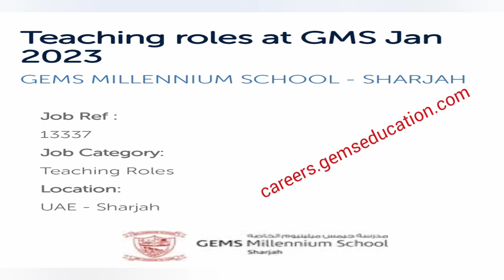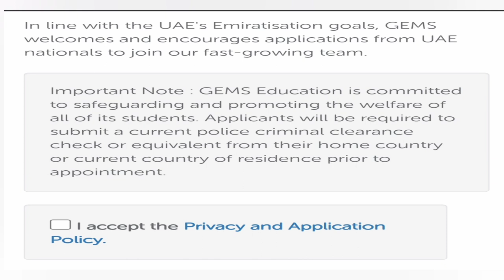Teaching Careers at GEMS education.